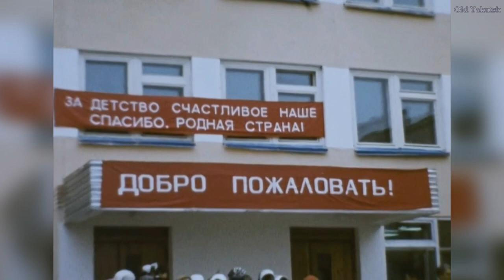Якутск 01/09/1982 Школа №26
Киносъемка 1 сентября 1982 г. во дворе новой школы №26. Запечатлен исторический момент сдачи школы и передачи символического ключа.
Кредиты:
Киносьемка: неизвестный родитель